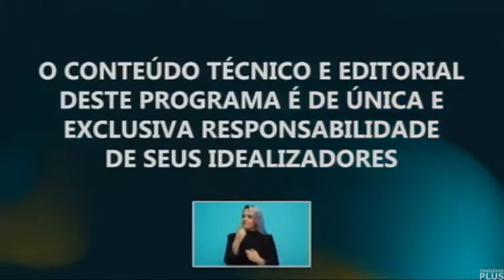Trecho Inicial do Rota da Notícia 2ª Edição na TV Cinturão Verde (13/06/2022)